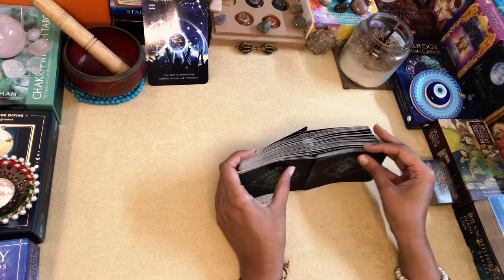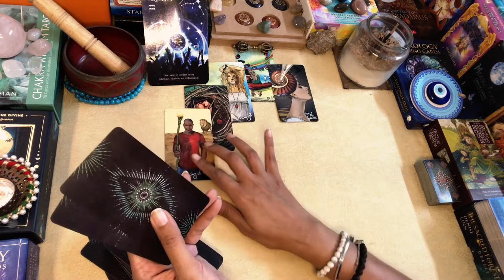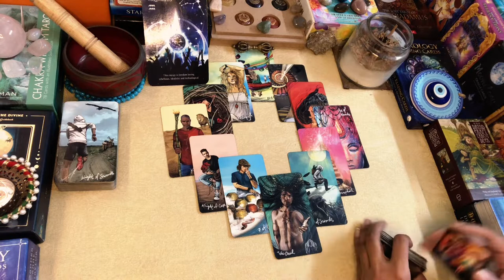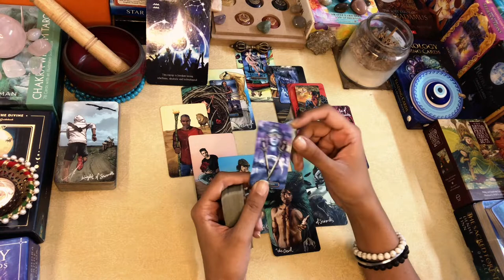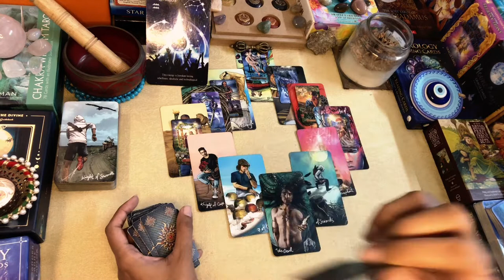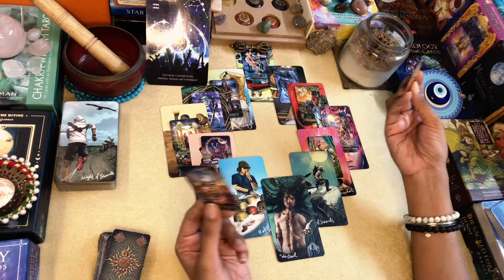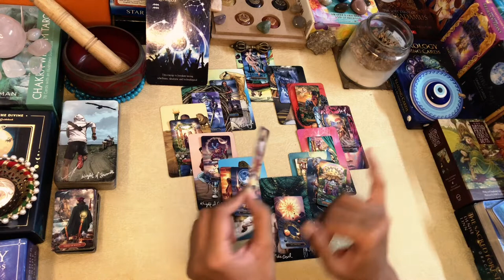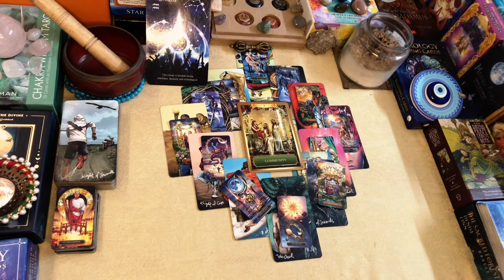AQUARIUS OCTOBER MONTHLY MAP”Much Needed Clarity” TAROT READING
OCTOBER  Monthly Readings..!!

Greetings @FromtheLandofGods ..!!

Namaste..!!

Leena